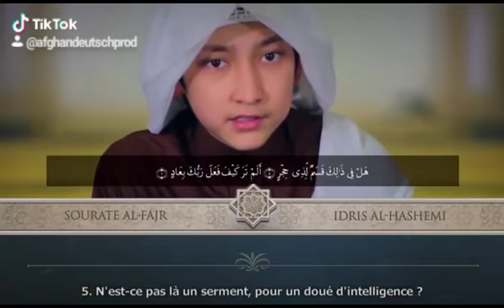سوره الفجر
به صدای آدیس هاشمی بشنوید هم خود را هم مارا داخل صواب کنید